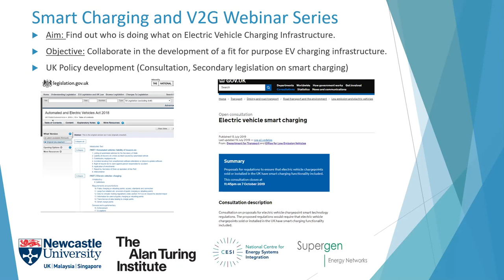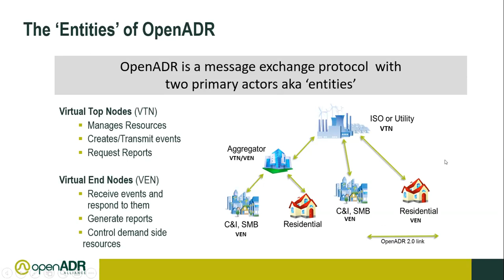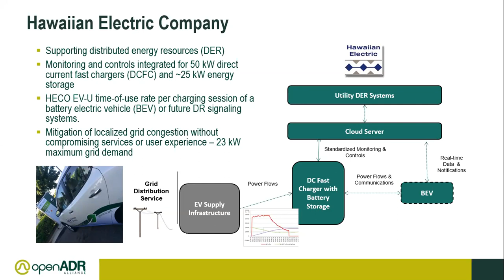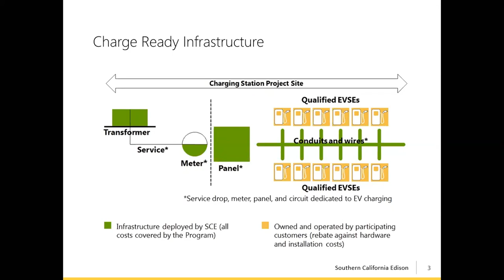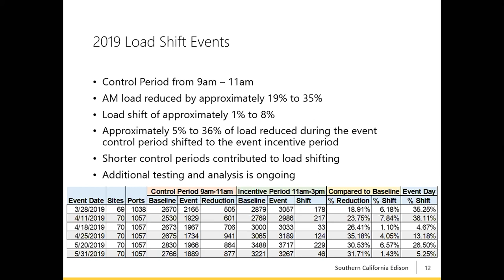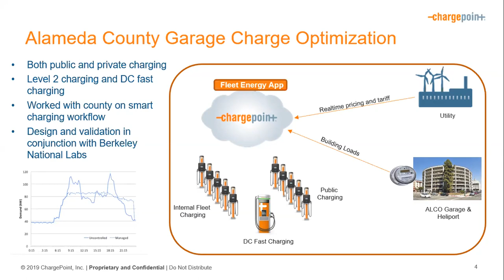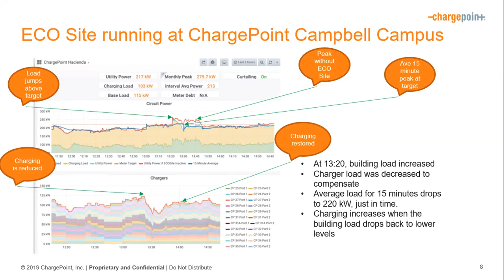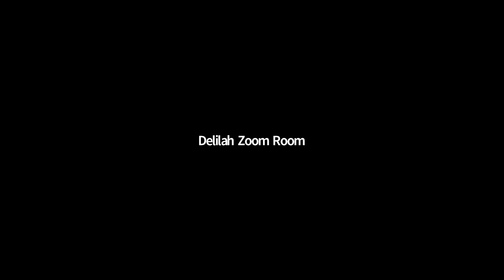Meet OpenADR. Rolf Bienert & guests Open Communication Protocols for EVs Smart Charging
Webinar featuring invited talks by Rolf Bienert, OpenADR Alliance,  Carl Besaw, Southern California Edison and Clay Collier, Chargepoint with introduction by Dr Myriam Neaimeh, Newcastle University and the Alan Turing Institute